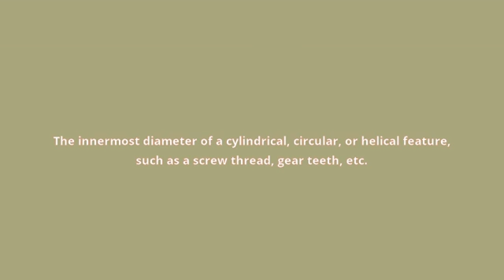what is the meaning of minor diameter